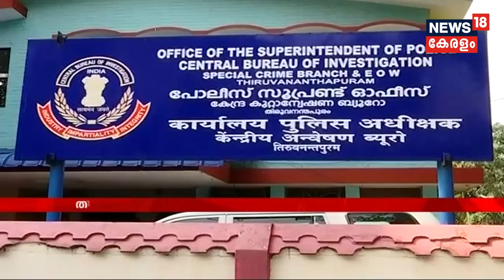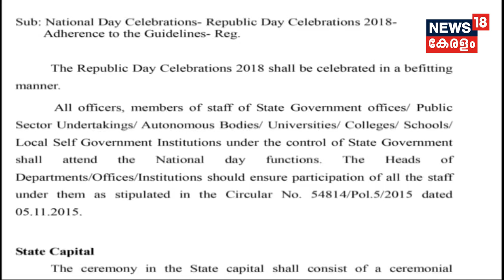News@1PM ബിജെപി - ശിവസേന സംഖ്യം തകർന്നു; 2019 ൽ ഒറ്റയ്ക്ക് മത്സരിക്കാൻ തീരുമാനം |23rd January 2018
Shiv Sena's national executive meeting decides to end their alliance with BJP, will contest the 2019 Maharashtra Assembly elections as well as the Lok Sabha polls alone.